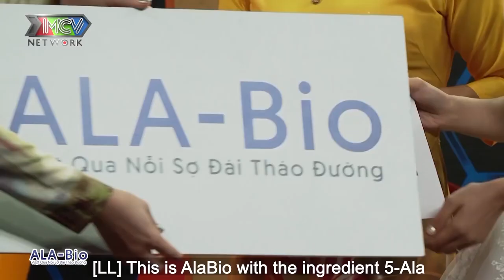Nàng dâu bất ngờ KHÓC RÒNG bị mẹ chồng chê xấu BẮT GIẢM CÂN sau khi sinh vì quá mập